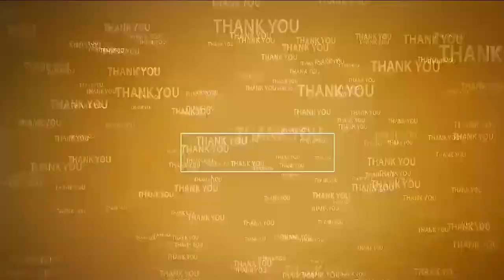మండల ప్రజలు అప్రమత్తంగా ఉండాలి...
- సంగంలోని లోతట్టు ప్రాంతాలలో పర్యటించి ఎంపీడీవో, సీఐ